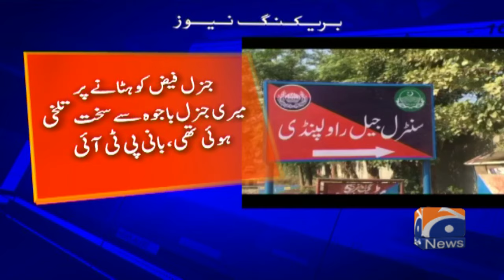Firewall Installed, ISPR in Action!! | Geo News 6 PM Bulletin | 15 August 2024